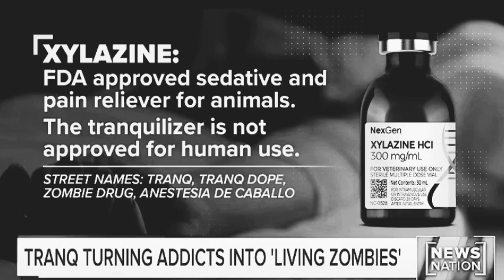fentanyl causing legs and arms to rot off there body.